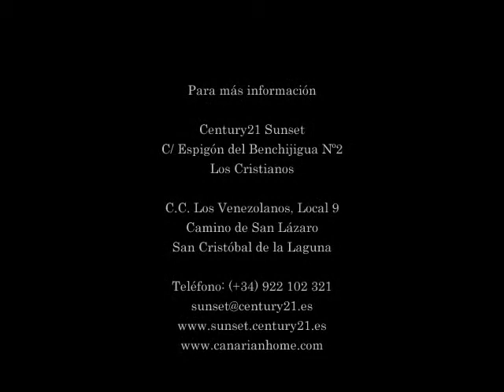BNC-143 Vivienda unifamiliar Arico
Os presento esta vivienda unifamiliar de 2 plantas, situada en Arico, en el área de la Cisnera.
Tiene 157,90 m2 útiles, bonitas vistas y es idónea para una familia, y también como inversión; está distribuida en 4 habitaciones y 2 baños; A falta de algunos retoques, puedes hacerte con esta propiedad en una una tranquila, donde puedes alcanzar los lugares de interés y playas en menos de 20 min.
Llámame! Te daré más detalles.

Vivienda unifamiliar Arico
Arico single-family home

I present this detached house with 2 floors, located in Arico, in the area of ​​Cisnera.
It has 157.90 m2 useful, beautiful views and is suitable for a family, and also as an investment; it is distributed in 4 rooms and 2 bathrooms; In the absence of some tweaks, you can get this property in a quiet one, where you can reach the places of interest and beaches in less than 20 min.
Giving me a call! I will give you more details.